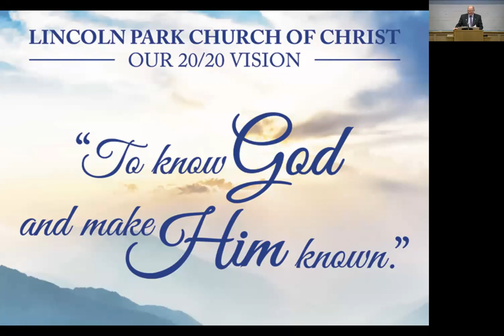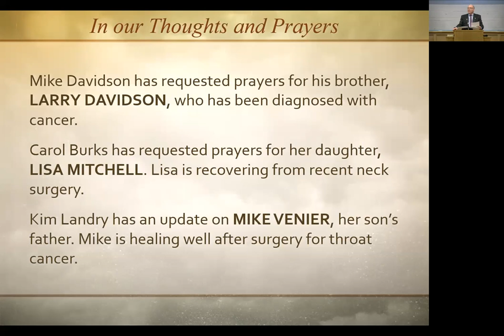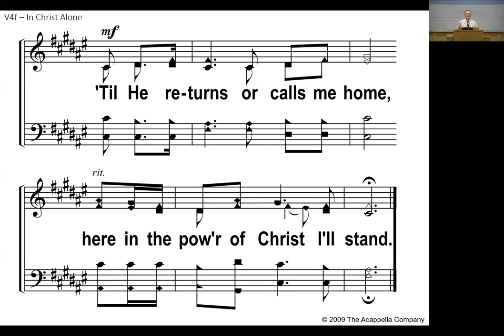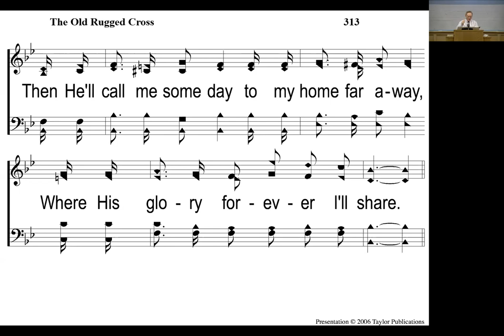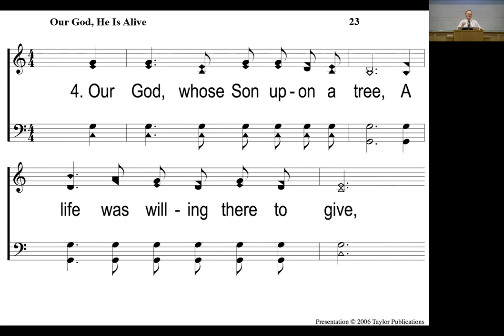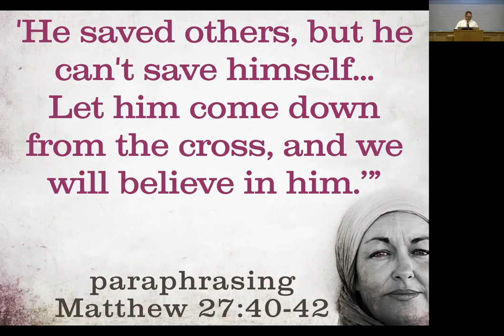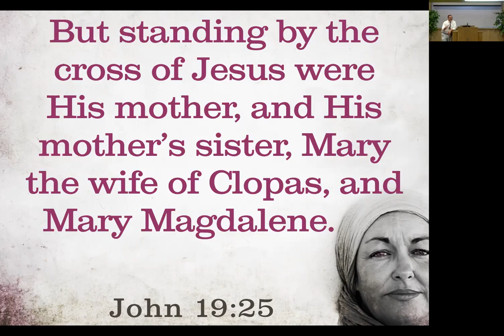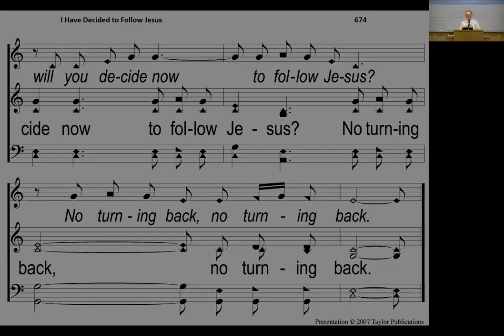Sunday Worship Service, August 2, 2020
Women of Courage